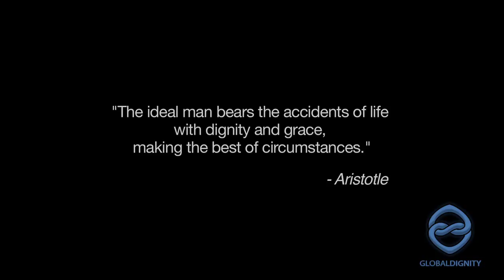Nadirah X - Dignity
Music Video for Nadirah X - Dignity for Global Dignity Day 2011
Produced by Dave Stewart
Directed by Paul Boyd